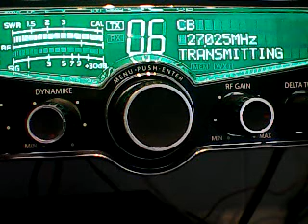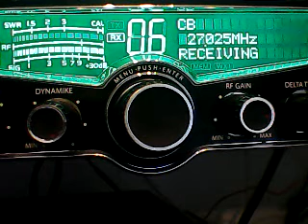Superbowl Humpday- MotormouthMaul ,WagonBurner,445,gate #2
DX WEDNESDAY 4/12/23